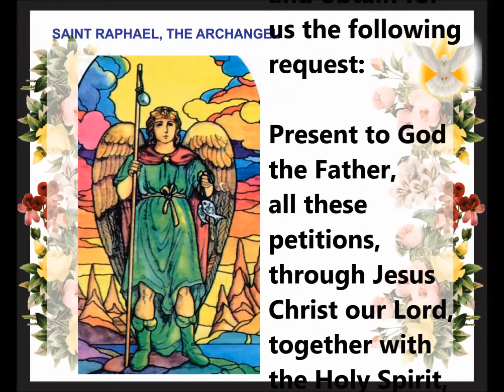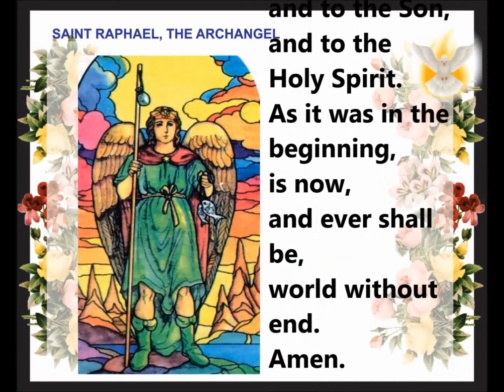PRAYER TO SAINT RAPHAEL, THE ARCHANGEL (Healer and Guide)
the archangel designated for physical and emotional healing.

Praying Every Day and Every Night and on Moments we can be with God.  To God be the Glory!

Archangel Raphael, whose name means ‘God heals’, is the archangel designated for physical and emotional healing. In Hebrew the word “rophe” means 'to heal’. Archangel Raphael not only helps in healing individuals but also helps healers in their healing practice. He can help reduce addictions and cravings and is powerful in healing other injuries and illnesses, with cures often occurring immediately. Archangel Raphael aids in restoring and maintaining harmony and peace. He is also the patron of travelers, watching over them to ensure a safe and harmonious journey. Working in conjunction with Archangel Michael, Archangel Raphael helps to clear away fears and stressors that maybe adversely affecting your health.